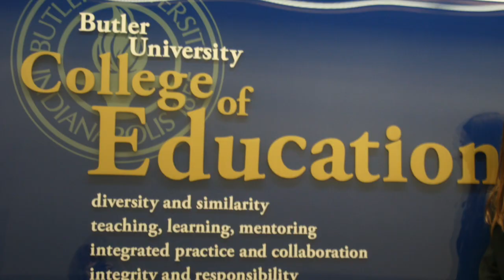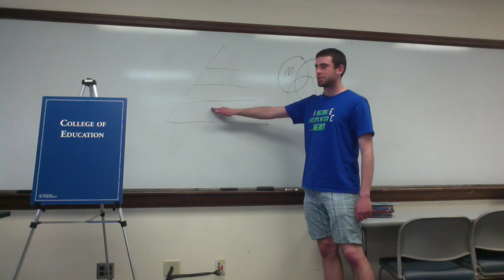College of Education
This video is about the professors in the College of Education. Here's a video to show our appreciation for all that they do! :)